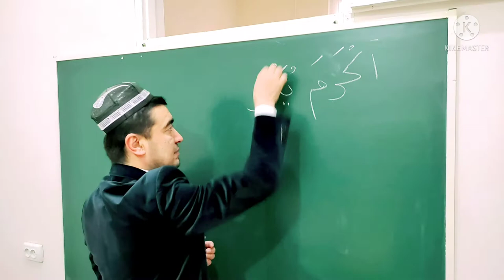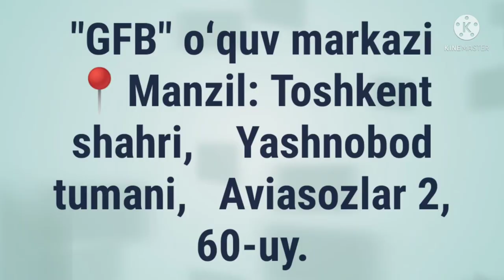MOZIY FE'LI SULOSIY MAZID, 1-BOBINING SAHIHIGA MISOL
✅ TAYSIRUS SARF. "SULOSIY MAZID, 1-BOBINING SAHIHIGA MISOL,

MOZIY FE'LI